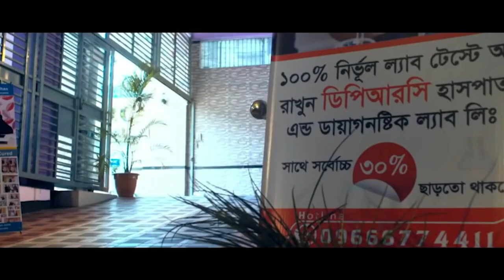হীপ জয়েন্টে সমস্যা ছিল । সুস্থ হওয়ার ২ বছর পর ফিরে এসে কি বললেন রোগী । DPRC’র চিকিৎসায় আমি সুস্থ AVN